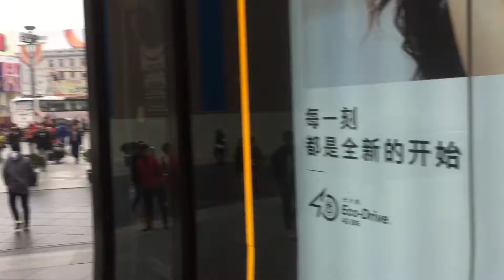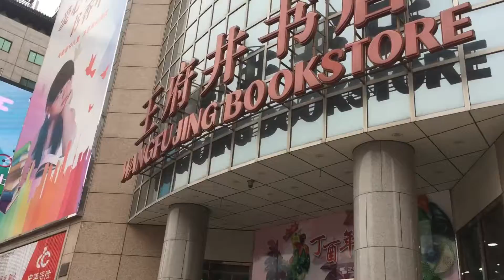المركز التجاري بالقرب من قراند حياة بكين